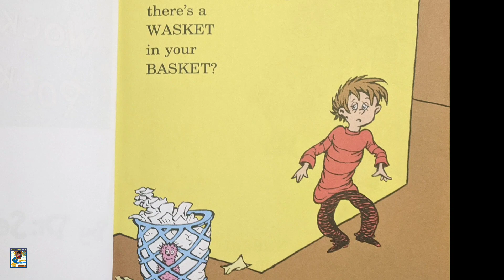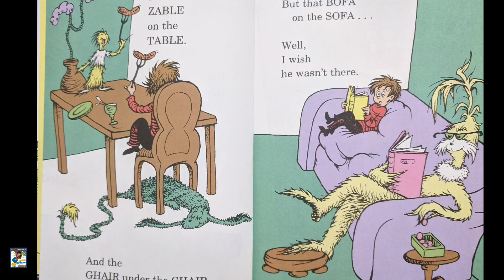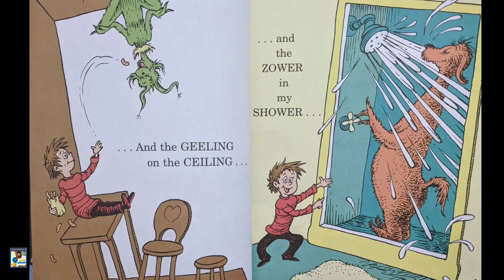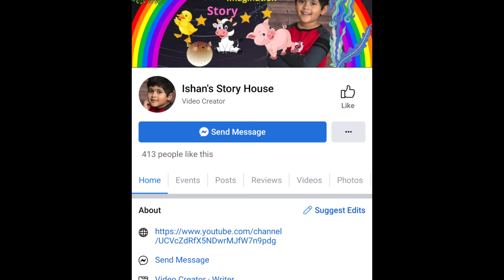There's a Wocket In MY Pocket || Kids Books Read Aloud || Dr. Seuss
There's a Wocket in my pocket is  a story from Dr. Seuss's book of ridiculous rhymes.
There's a Wocket in my Pocket introduce the readers with a number of imaginary characters in the form of rhyme.
Read Aloud by Ishan for Ishan's Story House.